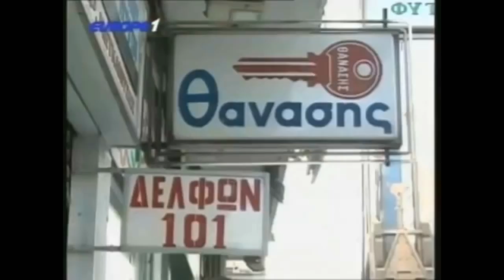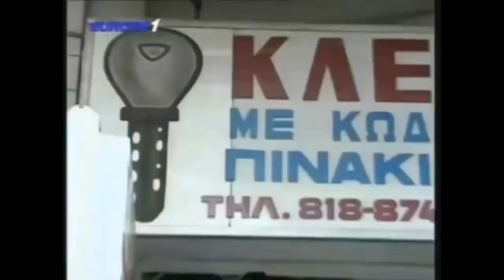Ραπτόπουλος κάνει πλήρη ανάλυση ΑΕΚ-ΠΑΟΚ και δουλεύει ΠΑΟΚτσήδες+Ιβάν Σαββίδη